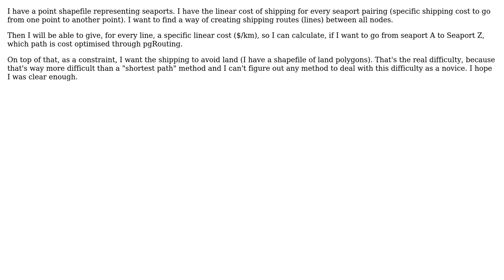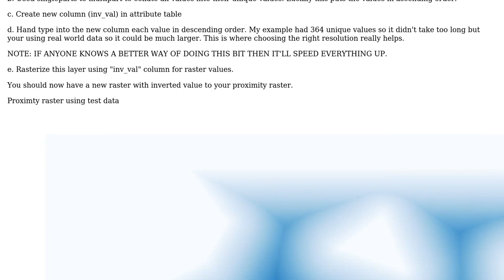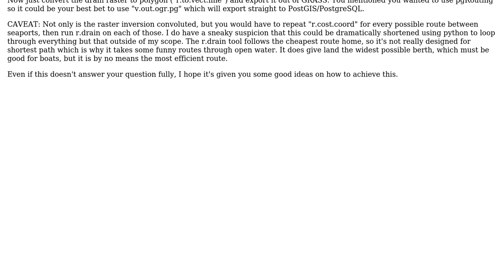GIS: Create an optimised path between nodes avoiding polygons entities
With thanks & praise to God, and with thanks to the many people who have made this project possible! You are responsible for your own actions.